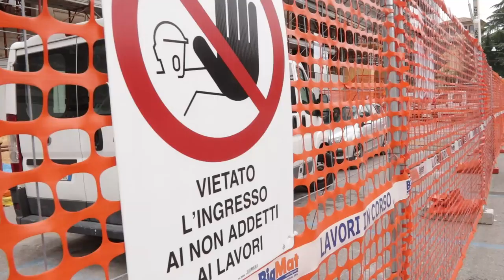Contributi Cas: al Comune di Teramo più di 1 milione di euro per gli sfollati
Un milione e mezzo di euro arriveranno nelle casse del Comune di Teramo per il pagamento del contributo di autonoma sistemazione a mille famiglie. A fine maggio sarà elargito il Cas per i mesi di febbraio e marzo. Dopo tre anni dal sisma gli sfollati a Teramo sono ancora 3000.